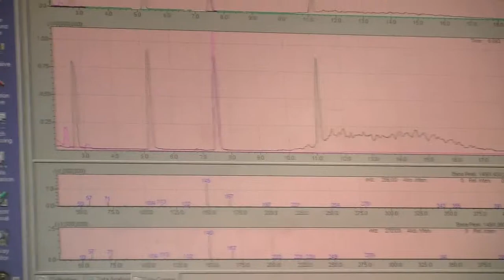Cooperación argentina con Bolivia en materia aduanera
BOLIVIAN CUSTOMS: GREATER EFFICIENCY, LESS CRIME

Officials of the Federal Administration of Public Revenue (AFIP) jointly with their counterparts of the National Customs of Bolivia carry out this project, which is aimed at the fulfillment of the customs rights and control mechanisms preventing crimes as smuggling and weapons and drugs dealing.

Bolivia AFIP
Funcionarios de la Administración Federal de Ingresos Públicos (AFIP) junto a sus pares de la Aduana Nacional De Bolivia --ANB- llevan adelante el proyecto "Fortalecimiento de las Capacidades de la Aduana Nacional en Control Aduanero y Facilitación del Comercio" cuya misión es procurar el cumplimiento de los derechos aduaneros y ejercer los mecanismos de control que prevean y eviten la comisión de delitos como el contrabando, tráfico de armas y de narcóticos.